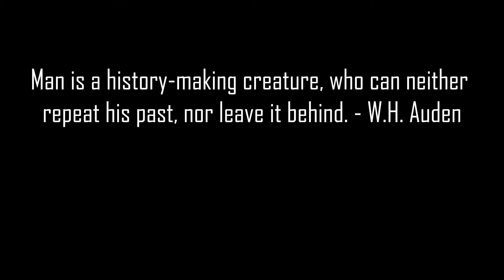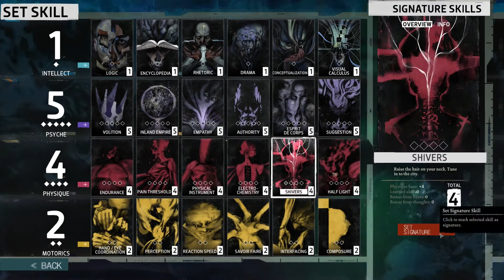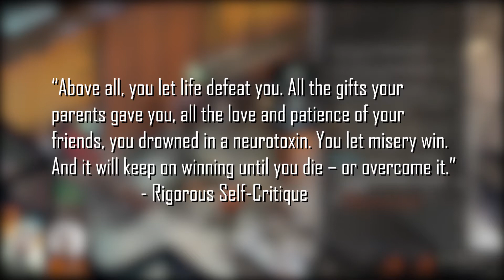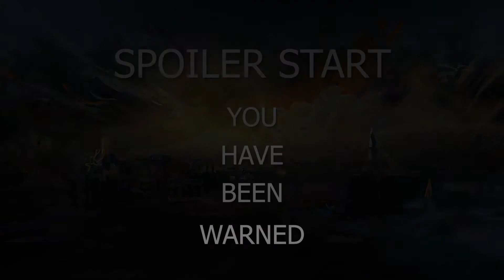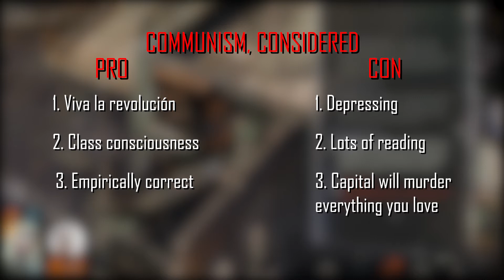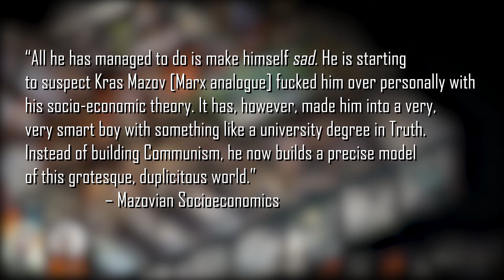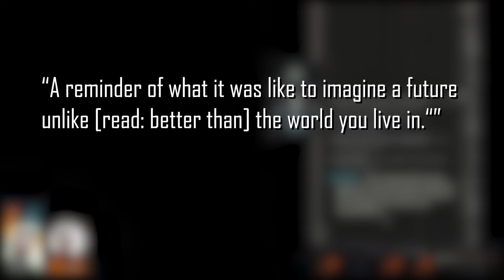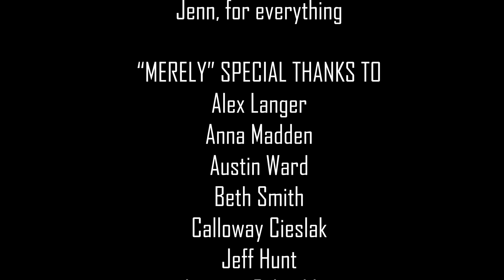Disco Elysium, Acid Communism, and Revolutionary Art [SPOILERS]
I've been lost somewhere
In the fabric of a world that's going threadbare
I've been down in the gutters, without a care

0:00 Introduction
2:02 Part One - You Absolutely Do Not Got This
8:16 Part Two - Inland Empire [SPOILER START]
13:01 Part Two - Inland Empire [CW Skip]
18:15 - Part Three - Love for a Face
25:17 - Part Four - Acid Communism
33:10 - Special Thanks

Media Used

Description Credit: "King of the Gutters, Prince of the Dogs" by Murder by Death

Games - Disco Elysium - The Final Cut (2021)

Video - Gorbachev Pizza Hut Commercial, BBDO

Music - Detective Arriving on the Scene (Disco Elysium OST), Precinct 41 Major Crimes Unit (Disco Elysium OST), Whirling-in-Rags, 8AM (Disco Elysium OST), Whirling-in-Rags, 12PM (Disco Elysium OST), The Doomed Commercial Area (Disco Elysium OST), Instrument of Surrender (Disco Elysium OST) Martinaise, Terminal B (Disco Elysium OST), State Anthem of the Soviet Union (In all our hearts forever), The Field Autopsy (Disco Elysium OST), The Insulindian Miracle (Disco Elysium OST), Gummy Boy - Don't Leave, Ecstatic Vibrations, Totally Transcendent (Disco Elysium OST), Robocop GBA Theme, Whirling-in-Rags, 8PM (Disco Elysium OST)